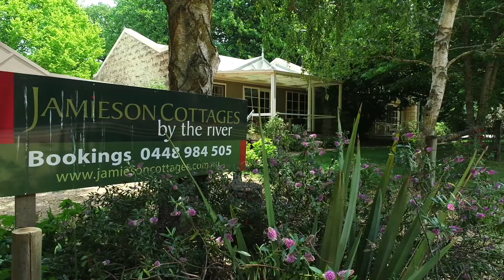Jamieson Cottages, Jamieson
Property Video